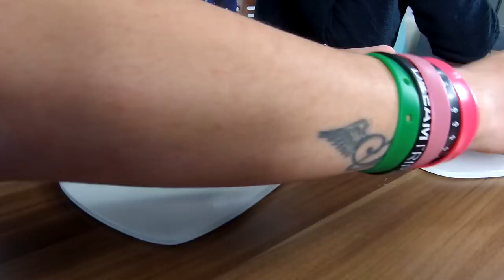Youtube Ödülüne GRAFFITI Yapmak! w/ Doğukan Oraklı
Bugün Çin'den aldığım 3D yazıcı ile basmış olduğum Youtube Play Buttonlara Doğukan Oraklı ile beraber rengarenk grafittiler hazırladık. Hem marker kalemler ile graffiti nasıl yapılır gösterirken yanında da hoş sohbet ettik. Ben de ilk defa bu kadar kaliteli kalemleri test etmiş oldum, renk başına 10 TL olan bu markör kalemler gerçekten kalite olarak ayrı bir boyuttaymış. Komik ve eğlenceli sohbet içeren bu graffiti videomuzu umarım seversiniz, iyi seyirler!

Graffiti Nedir? Nasıl Öğrenilir?
Sanat olduğu yönünde tartışmalar halen devam etmektedir ancak yapılan çalışmaların kişinin zevk ve tercihlerine göre şekillenmesi, çalışmaların duygu ve düşünceleri yansıtıyor olması graffitinin sanat akademisyenlerinin çoğu tarafından tescillenmese bile sanat olarak kabul edilmesini sağlamıştır.

Esasen duvar yazısı anlamına gelen graffiti,duvarlara çizilen ve bu çalışmayı yapan kişinin isteğine göre hobi,şöhret,siyasi mesaj,sokakta yaşananlar vs. amaçlarla kompozisyonlar oluşturup bu şekilde sınırı olmadan şekillenen bir sanattır.

Graffiti sanatı çok fazla yetenek gerektiren bir sanat olmamakla birlikte bu yetenek düzenli çalışmayla ve bu işi benimsemekle geliştirilebilir. Graffiti çalışmasına başlamadan önce bir karalama defteriniz olmalı burada yapacağımız taslaklar kendimizi geliştirmemiz açısından önemlidir. Kendimize ait bir stilimiz (ya da sıkça kullanılan stillerden birini benimseyebiliriz) ve imzamız(tag) olmalı. Öncelikle stilimize göre bir alfabe ve bu alfabede ki harfleri birbirine nasıl geçireceğimizi bilmemiz bunun için çalışmamız gerekiyor.

Çalışmamızı oluşturmadan önce perspektifini kafamızda planlamamız gerekiyor; yani çalışmaya bakıldığında yazının havada mı duruyor,bir yeremi oturtulmuş,alttan ya da üstten bakıyormuş gibi mi görünmesini istiyoruz öncelikle bunu belirlememiz gerekiyor. Taslaklarımızı (sketch) yaparken, öncelikle silinebilen kurşun kalemlerle kafamızda ki çalışmanın çizgilerini oluştrup daha sonra bu çizgiler üzerinden keçeli ya da silinmez bir kalemle (özel olarak üretilen markerları kullanmamız daha iyi sonuçlar verecektir) sketchmize harflerin ana çizgilerini(outline) çizmemiz gerekiyor. Daha sonra gölge-boyut (block) ekleyeceksek block çizgilerini de aynı şekilde çizmemiz gerekiyor. Daha sonra silgiyle kurşun kalem izlerini silip, boyama işine geçebiliriz. (Silme işini boyamadan sonra yaparsak renkler soluk çıkacaktır) Zevkimize göre öncelikle blockları boyadıktan sonra fill in (iç boyama) işlemini yapıyoruz daha sonra isteğinmize göre secret outline ya da bubble,character vs. ekleyebilirsiniz.